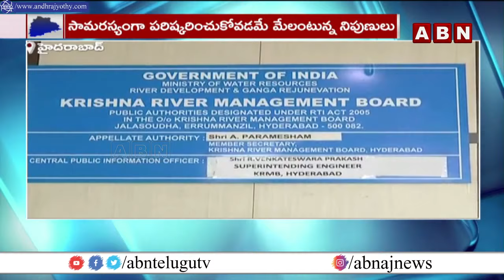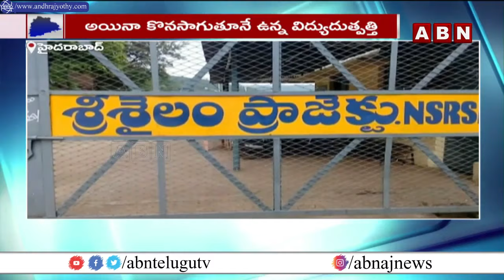కొలిక్కి రాని తెలుగు రాష్ట్రాల నీటి పంచాయతీ | Water Conflict Between AP and Telangana | ABN Telugu